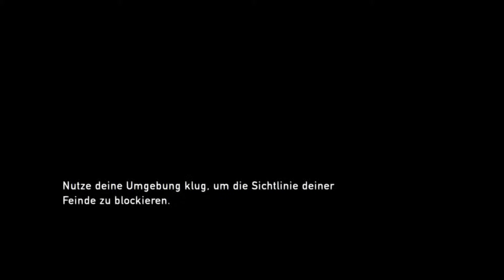The Last Of Us Remastered #33 Ellie ist Abgehauen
Hallo Freunde

Am Ende der Letzten Folge ist Eillie abgehauen.
Wir suchen sie gemeinsam mit unseren Bruder Tommy.
Auf dem Weg dahin  Treffen wir Auf das Lager dieser Banditen, die wir Nieder mähen.
In einen Farm Haus finden wir Ellie, und wir Streiten uns.